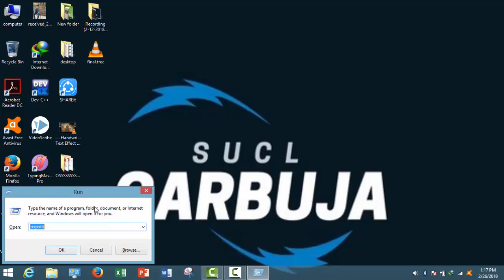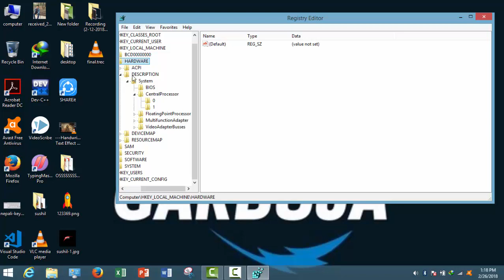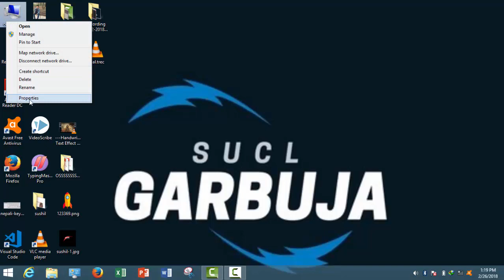How to change your laptop or computer processor name for all windows 7,8,8.1,10------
Hello friends in this tutorial video I'm show you how to change the processor name. This trick is very easy.